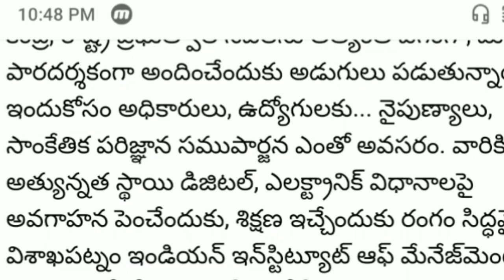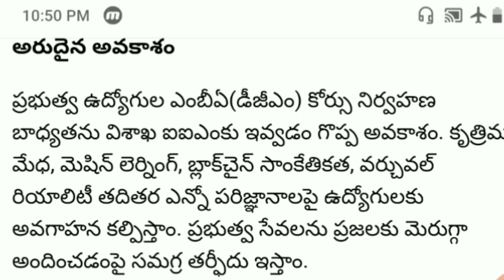Excellent opportunity for govt Employees| The chance to come to us for the first time in the country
Steps are being taken to provide central and state government services faster and more transparently.  For this, the officers, employees ... skills and technology acquisition are indispensable.  The sector is set to educate and train them on the highest levels of digital and electronic systems.  Courses at Visakhapatnam Indian Institute of Management (IIM) have been made available for the first time in the country.